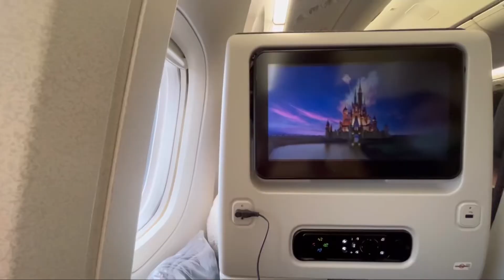FLY TO VIETNAM WITH ME (THE WORST TRAVEL DAY)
Hey everyone! My most recent trip saw me head to Vietnam on a 2 week tour across the country!

I’ve got 3 vlogs for you, my journey there. From Hanoi to Ninh Binh and Hoi an to Ho Chi Minh City.

This is part one and believe me, you’ll see how travel days don’t always go to plan.